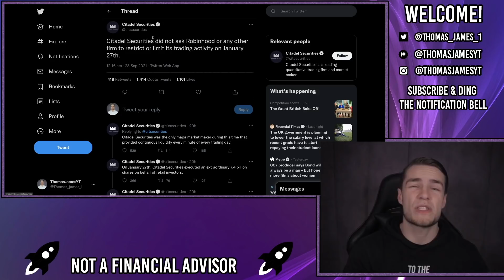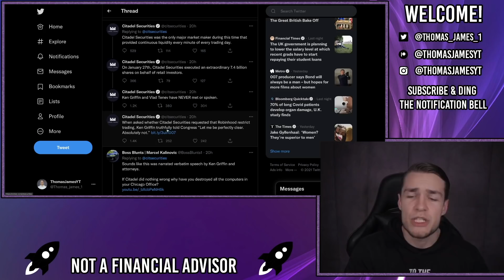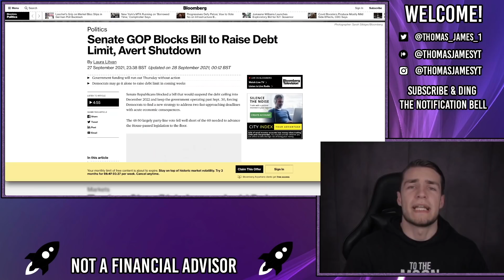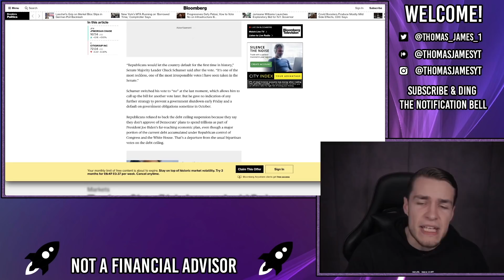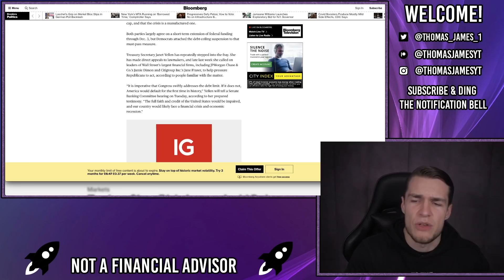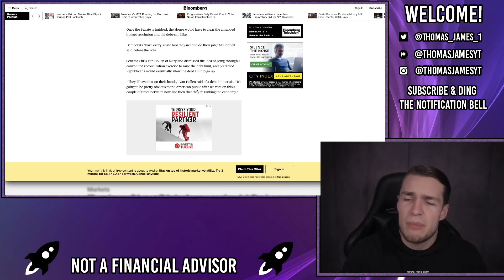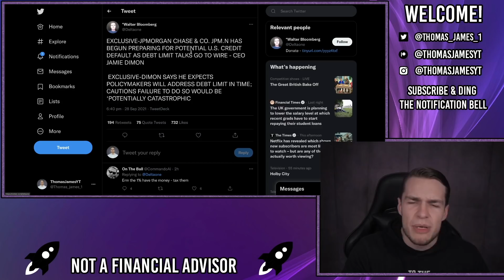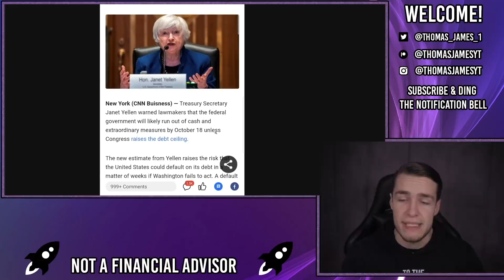JANET YELLEN SAID AMC WILL SQUEEZE! 🔥 - AMC Stock Short Squeeze Update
Janet Yellen said that overleveraged hedge funds will cause financial runs, the economy will tank causing hedge funds to be liquidated and investors to pull their money, causing margin calls across the board and AMC to fly!

Citadel also responded to allegations against Ken Griffin in a very cryptic manner, obviously tweeted by the legal team to avoid any direct addressal of points, such as saying that citadel did not halt buying on the 27th (wrong date).

The republicans also blocked the democrats from passing a bill to extend the debt ceiling, as the democrats tried to sneak the extension in with their $3.5tn infrastructure bill, which the republicans will not approve.